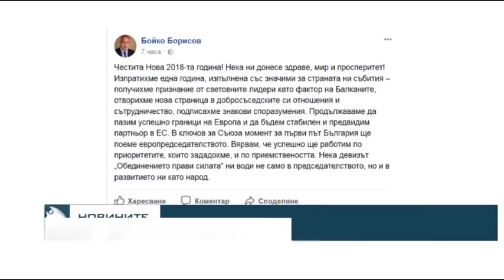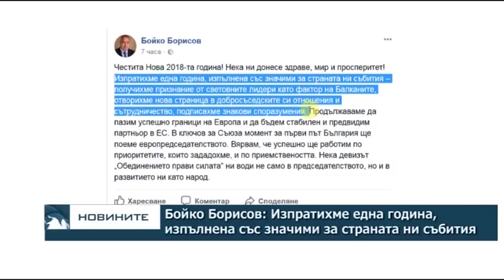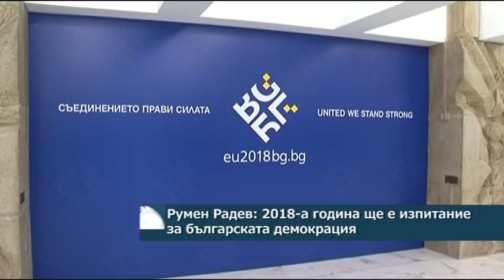Емисия новини – 09.00ч. – 01.01.2018